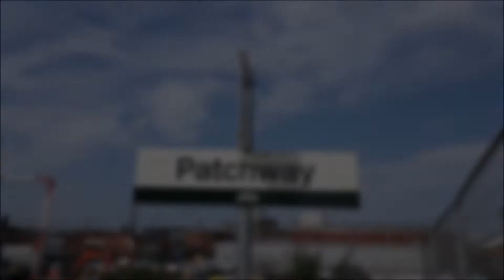Patchway | Class 37 | Class 800s | 20/07/18